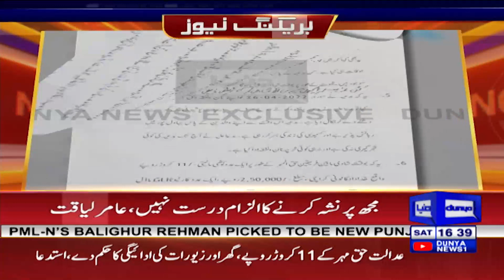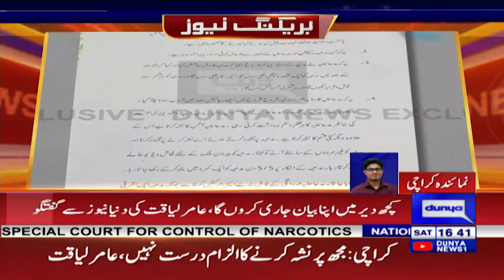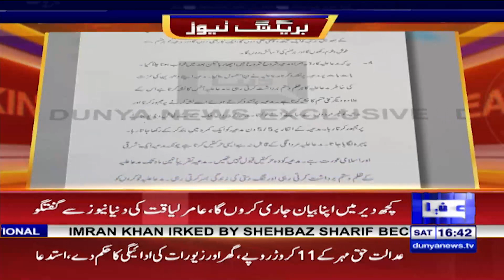Aamir Liaquat Ki Teesri Bivi Dania Ke Ilzamat | Aamir Liaqaut Ka Bhi Bayan Aa Gaya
عامر لیاقت کی تیسری بیوی دانیا کے الزامات
عامر لیاقت کا بھی رد عمل آ گیا